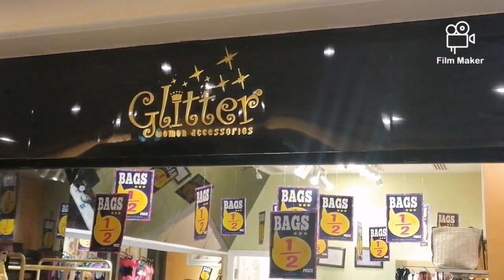الحقو يابنات🤷‍♀️ خصم 50%👌 ع شنط_الحريمي👜👛🎒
لينك فيس بوك تبع جليتر

لينك تليجرام شوذات 🤗👌👇
جروب خاص بالكوتشهات 👟👨‍👩‍👦‍👦الرجالي والحريمي والاطفالي قطاعي وجملة متوفر شحن لاي مكان ✈
رقمنا
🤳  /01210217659